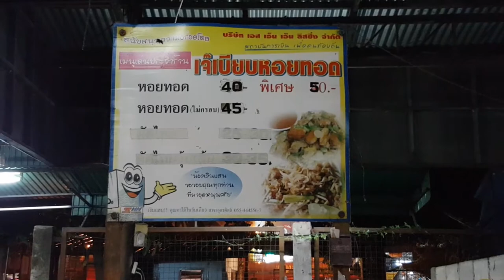อร่อยริมราง EP.2 เจ๊เบียบหอยทอดตลาดโต้รุ่งริมทางรถไฟอุตรดิตถ์ (Mussel omelette in Uttaradit)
เจ๊เบียบหอยทอด เป็นร้านหอยทอดชื่อดังของจังหวัดอุตรดิตถ์
หอยทอดของที่นี่มีเอกลักษณ์เฉพาะตัว
ร้านตั้งอยู่ที่ตลาดเทศบาล 4 อุตรดิตถ์ (ตลาดโต้รุ่ง)
ริมทางรถไฟด้านทิศเหนือของสถานีรถไฟอุตรดิตถ์